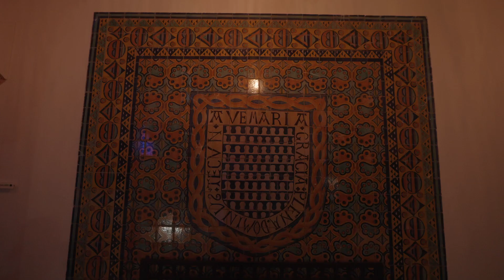8x8_shangrila_22: Kenny Endo, "Moonlight"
This exceptional performance by taiko master Kenny Endo in the Private Garden at Shangri La is a site-specific offering of connection and optimism to those who have experienced loss and trauma.